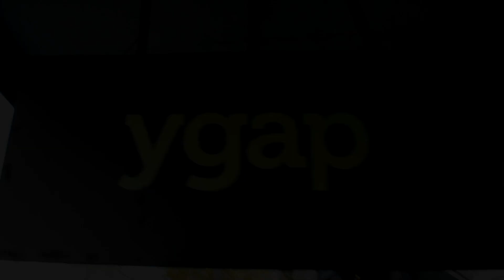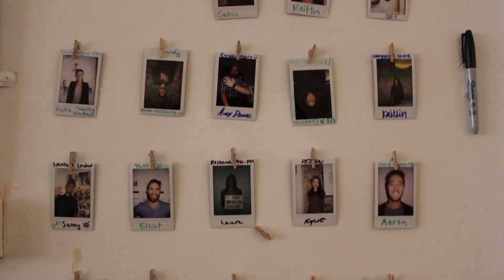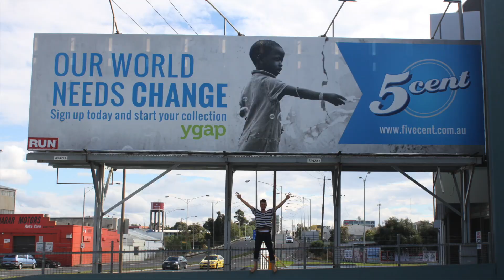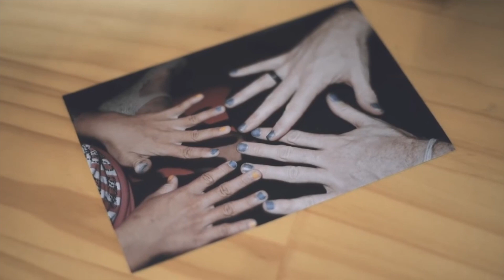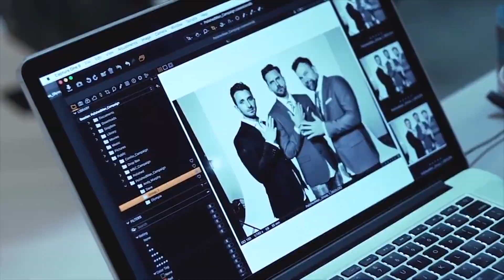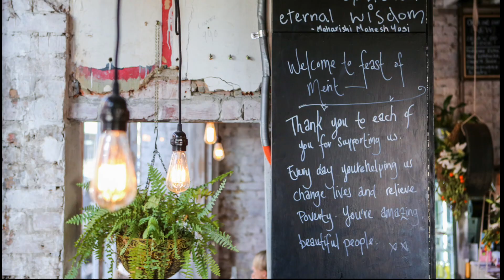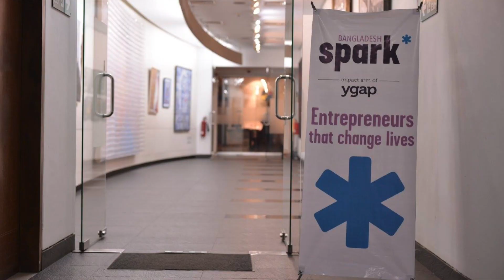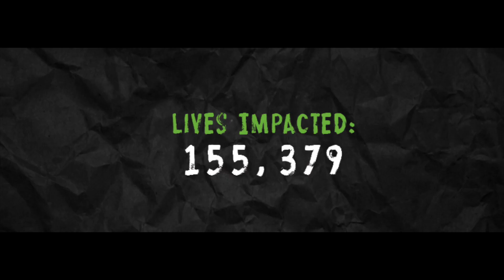YGAP 10 Year Video